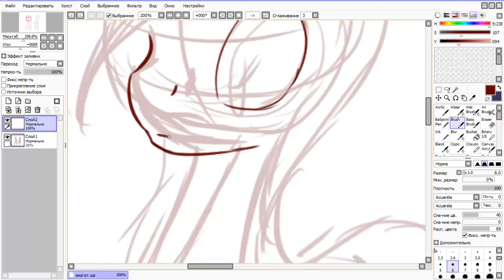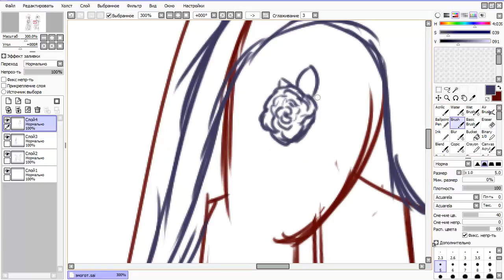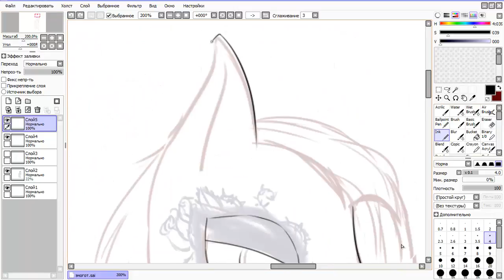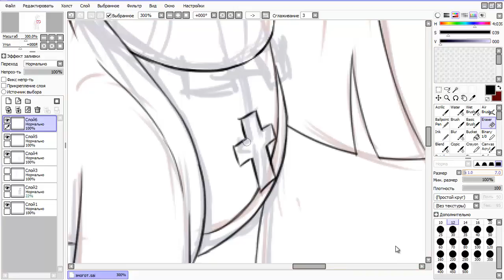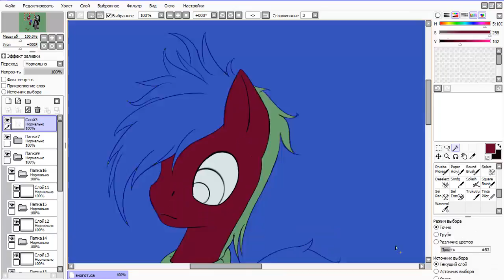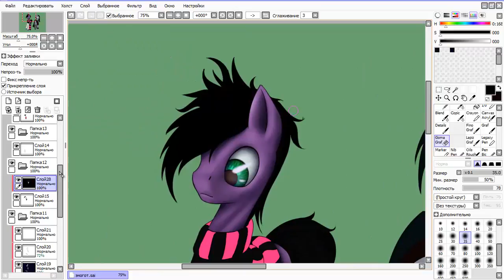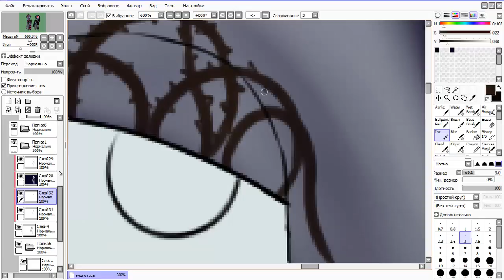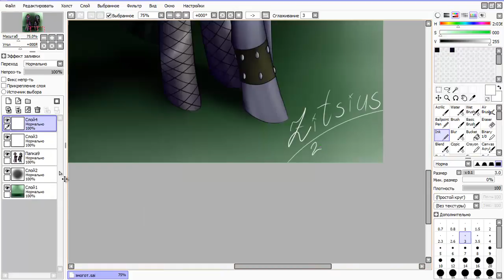Emo and Goth / mlp / speedpaint